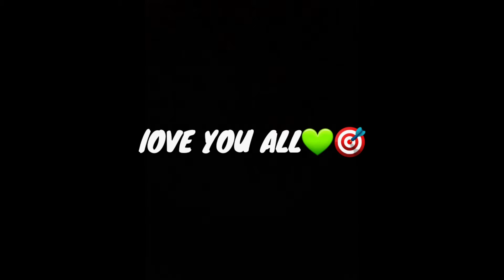1 VS 1🎯|| Perfect Headshots😱|| New Mode On🔴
🎯Mobile player📲 Inspirations: 1- Deus ( Não Está Na Ordem :) Gaara FF, BrokenGaming, Ruok FF, Apelapato, White444, Fofa, Bar1 🏷️Tags : freefire freefirehighlights freefireakzulet freefireconta spas12 aimbotfreefire hackfreefire sho They think I'm an Emulatortgunhandcam shotgun x1freefire freefirebrasil freefireclipes melhoresmomentos handcam loud freefire freefirehighlights equipou habash bestplayer m1014 spas12 dpifreefire contarara bestmoments Iphonefreefire androidfreefire emuladorfreefire heroic season equipou highlight RuokFF ff RUOK Freefire​ GarenaFreeFire​ MENA​ Ненужные теги: xxxtentacion, empire, rap, bad vibes forever / empire, hip hop & rap, xxx, look at me, lil pump, music, bad vibes forever, sad, sad!, juice wrld, members only, hope, music video, 2017, hip-hop, the, ski mask the slump god, エックスエックスエックステンタシオン, revenge, ?, llj, jmp, hip hop, jocelyn flores, wishing well, ski mask, tentacion, икстентасион, xxxtentacion tribute, pop, lil wayne, live, wifisfuneral, official, rip, jahseh onfroy, yung bratz, 2019, trap, jahseh, jesus honcho - infatuated (official music video), emotional rap, yung bratz xxxtentaction, elevator, yung bratz xxxtentacion, elevator xxxtentacion, yung bratz lyrics, xxxtentacion songs, infatuated, xxxtentacion yung bratz, yung bratz artist, arms around you song, arms around you, sway lee, arms around you tribute, rap music, pop music, proudcatowner, xxx tentacion, hip hop music, armaroundyou, armsaroundyou, yung bratz rap, yung bratz song, elevator audio only, yung bratz audio only, yung bratz new song, lilpump, swaelee, maluma, pump, xxxtentacion original, miami, новая песня, альбом, новый альбом, cover, клип, плагиат, rauf faik я люблю тебя, rauf faik альбом, рауф и фаик плагиат, украли песню, кавер, рауф и фаик детство, rapper, murder, cbs 4 news evening, infinite militia, rauf faik, рауф и фаик, rauf & faik - детство, детство, рауф фаик, rauf faik из за тебя, байт, xxxtentacion live, concert, rolling loud, 88rising, tour, denzel c..., save me (audio), eminem rip donald trump, eminem diss donald trump, втренде, новый клип, украли у тентасьона, тентасьон, rauf faik плагиат альбома, сбайтили, show, rauf faik плагиат xxxtentacion, оригинал, детство пародия, детство плагиат, xxxtentacion - save me (audio), xxxtentacion leaks, naruto amv, naruto vs sasuke, naruto, amv, save me, xxxtentacion - save me (lxry remix), 1 hour, 1hour, loop, xxxtentacion - save me, lil peep, hand, react to xxxtentacion death, react to xxxtentacion, rappers react, xxxtentacion killed, react to xxxtentacion dead, club, helping, pompano, cinema, hour, one, joey bada$$, the remedy for a broken heart, heart, broken, ジョーイ・バッドアス, infinity (888), legend's never die, legends never die, インフィニティ (888), for, remedy, download, mp3, listen, seamless, video, replay, beats, beat, long, xxxtentacion dead, rip xxxtentacion, tyga, xxxtentaicon fight, xxxtentacion leak, xxxtentacion leaked, 6ix9ine, justin bieber, 6ix9ine xxxtentacion trollz, 6ix9ine xxxtentacion, 6ix9ine trollz, xxxtentacion unreleased, xxxtentacion 2020, ricch, roddy, roddy ricch, ieatpussy, the box, box, xxxtentacion alive, roddy ricch the box, xxxtentacion roddy ricch, trollz 6ix9ine, justin bieber la bomba, look at me bass boosted, look at me clean, look at me instrumental, look at me now, look at me juice wrld, look at me 1 hour, look at me carrie underwood, look at me now clean, look at me now chris brown, look at me i put a face on wow, look at me now lyrics, sauce!, sauce, onfroy, xxxtentacion if was back, members only vol 4, xxxtentacion look at me, look at me xxtxtentacion official lyrics, xxxtentacion bmw i8, xxxtentacion bmw, ihaterappers, lore, song, soundcloud, new, lit, dont cry lil wayne, don't cry, xxtenations, dont cry, lil wayne don't cry, fire, hot, реакция на смерть xxxtentacion, official audio, xxxtentacion - look at me! (audio), hanging, звезды о xxxtentacion, гибель xxxtentacion, r&b, xxxtentacion - everybody dies in their nightmares (audio), everybody dies in their nightmares (audio), lil wayne 2019, xxtentacion, xxtentacion - bad! (official music video), mumble, extended, xxxtentacion 17, xxxtentacion - xxtentacion - bad! (official music video), bad!, skins album, skins, bad, xxxtentacion ?, hope xxxtentacion, nle choppa, dababy, blueface, don't cry lil wayne, flex, emo, xxxtentacion hope, chill, emotional, riot, official video, yung dagger dick, moonlight official video, moonlight xxxtentacion, xxxtentacion moonlight, репэр, батл, рэп-культура, канье уэст, убийство, xxx moonlight, xxxtentacles, bad vibes, young dagger dick, jah, moonlight, make out hill, makeouthill, xxxtentcion, the main idea, official music video, рэперы, фейс, bvf, спорткар, разбойное нападение, ограбление, long live jah, jocelyn flores (audio), xxxtentacion - look at me! / riot (official video), look at me! /